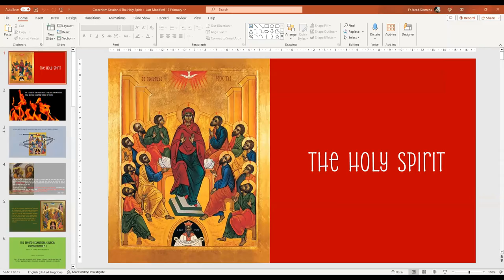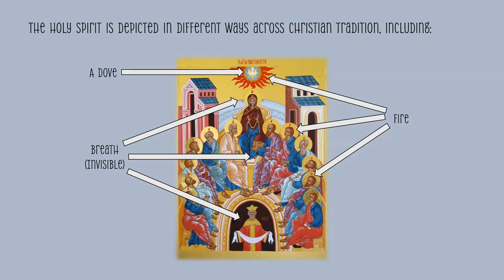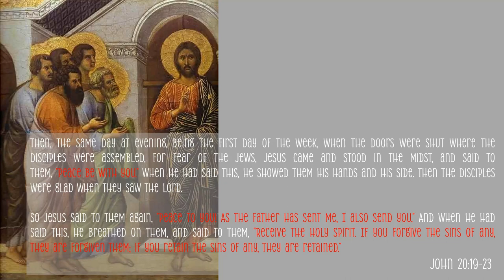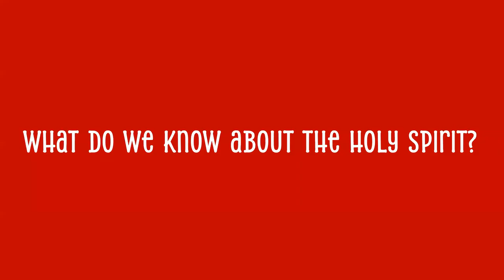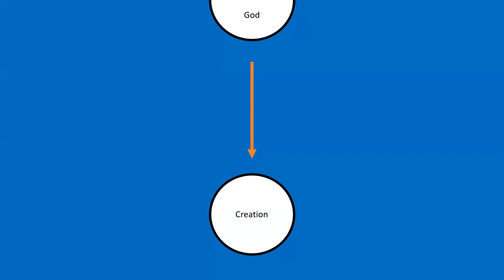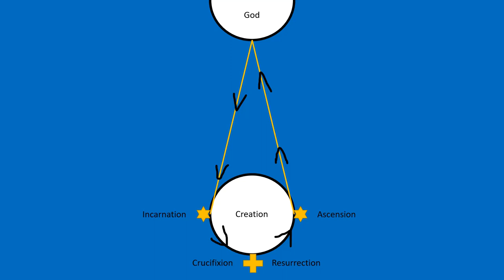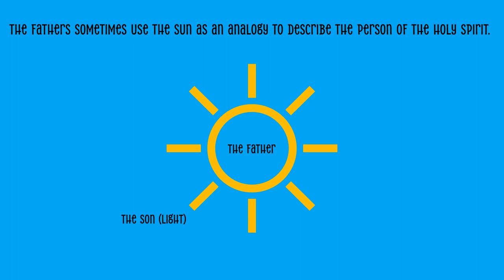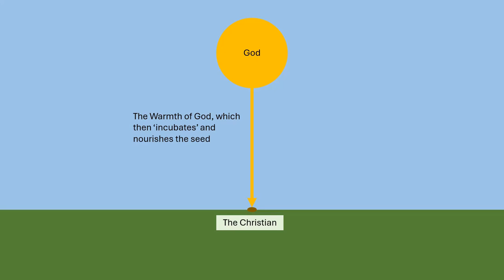Orthodox Catechism: The Holy Spirit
In this video, we consider the Third Person of the Holy Trinity, namely, the Holy Spirit, and explore why it is so important that we recognise Him as a true person of the Godhead, as well as what it means to 'acquire Him' as we are urged to do by St Seraphim of Sarov.